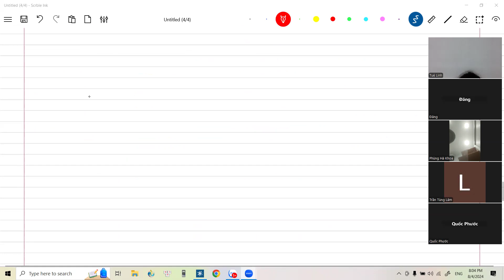9A Bất phương trình Bậc nhất B2!